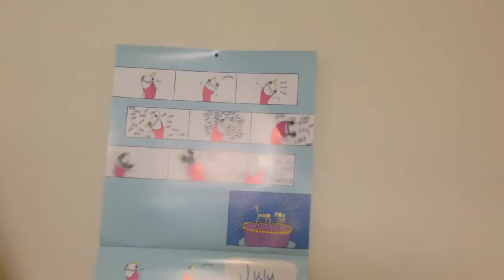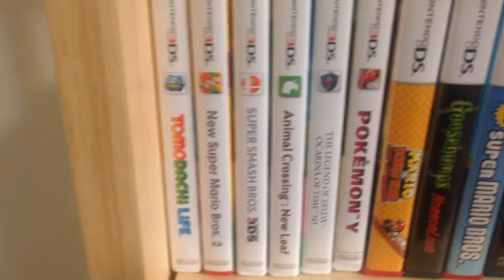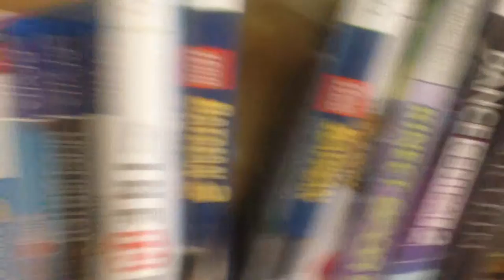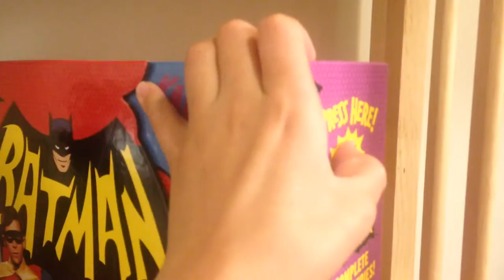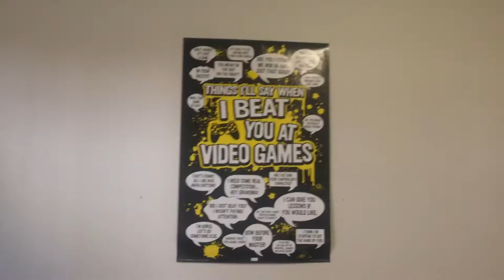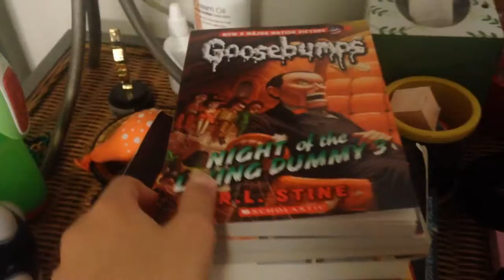THE EPIC ROOM TOUR OF 2015 ( ͡° ͜ʖ ͡°)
My room iz beter then yors m8 1v1 me an ill rekt u wit my wepon off chioce da snipper my kd iz asweom newb gett noscopped scrub ( ͡° ͜ʖ ͡°) ( ͡° ͜ʖ ͡°) ( ͡° ͜ʖ ͡°) ( ͡° ͜ʖ ͡°) ( ͡° ͜ʖ ͡°) ( ͡° ͜ʖ ͡°) ( ͡° ͜ʖ ͡°) ( ͡° ͜ʖ ͡°)

*Awesome Sauce Down Here*
MY SWAGILICIOUS LINKS BOIII:
***FOLLOW ME ON EVERYTHING IS REQUIRED BIATCH***

Hi, I'm Kai Slater, better known as warlordofwaffle, and my channel is filled with video game walkthroughs, geeky talks, collaboration with my epic friends, commentaries, skits, and ALL YOU COULD FRICKIN' ASK FOR! I'm very young and have had this channel since the August of 2012. I am a fanboy of Halo and the Marvel Universe. I made this channel because I'm not really accepted by some people in real life so I thought if I made a channel about my personality I could virtually meet people that have the same geek interests as me. And WOW, I've gotten exactly what I wanted and more! All my subscribers (whom I nickname m8s) have supported me throughout all the bad and good videos I've made. I'm taking YouTube seriously now and I don't see myself stopping because I'm doing what I love! It might sound corny, but every time someone subscribes I feel warm inside and feel like people care for me. LOL!! That's kind of stupid. Whatever. Anywho, if you've read through this, you deserve something awesome!
Keep those m8s coming, you awesome peeps!!!
~ Kai

**DONT TRUST THE GOVERNMENT THEY ARE ALL REPTILES BEFORE YOU GO TO SLEEP TONIGHT REMEMBER THAT A ZOMBIE HITLER IS STARING AT YOU THROUGHOUT THE NIGHT PLOTTING HIS PLAN TO KILL YOUR FAMILY AND BARACK OBAMA WATCH OUT YOUR SOCIAL SECURITY NUMBER COULD BE IN THE HANDS OF SHREK THANKS FOR WATCHING NO ONE IS SAFE** tips fedora ( ͡° ͜ʖ ͡°)